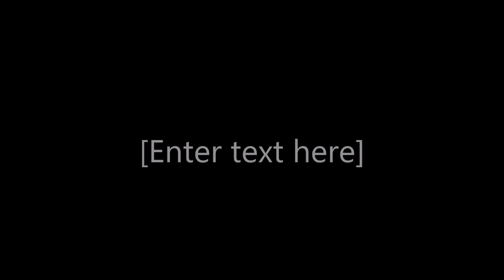2015 Cantata YT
Zion Evangelical Lutheran Church Cantata 2015